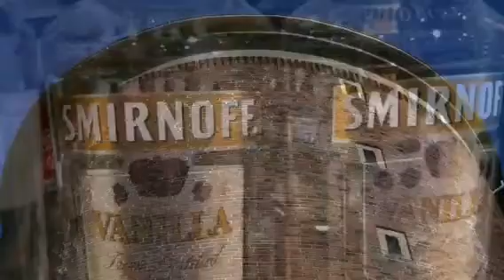Hamburg 2011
My week in Hamburg. Love the city.